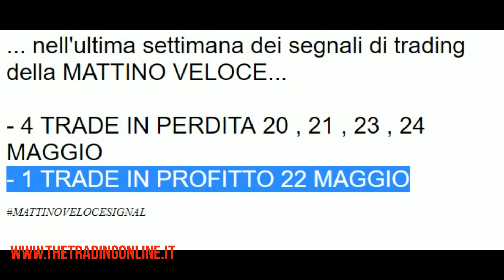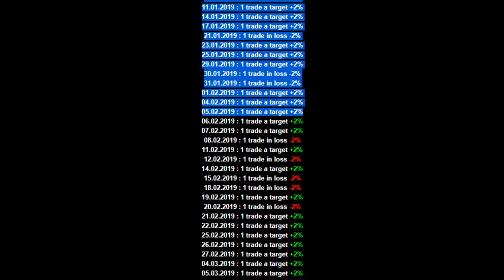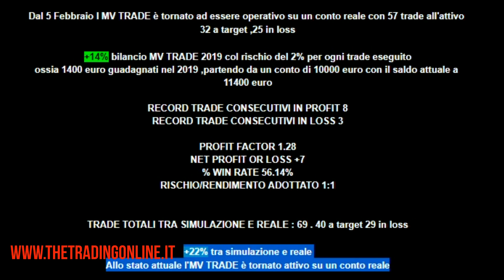MV TRADE_L'ultima settimana di segnali di trading | TTOL_Trading online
L'ultima settimana dei segnali di trading in abbonamento con l'MV TRADE. Vedremo come sempre nella massima trasparenza,tutti i segnali di trading che ci sono stati nell'ultima settimana e il quadro generale di tutti i segnali che ci sono stati in tutto il 2019 con l'MV TRADE.